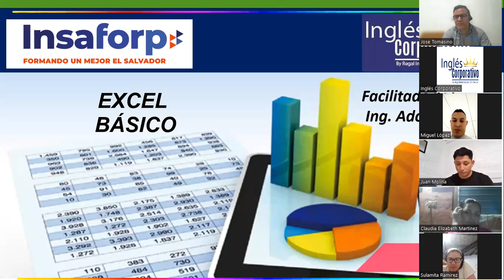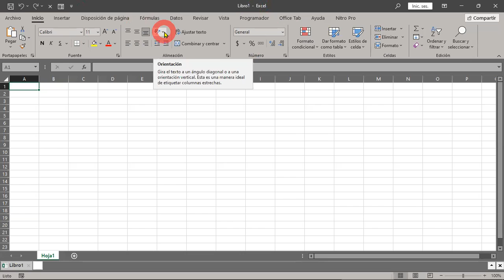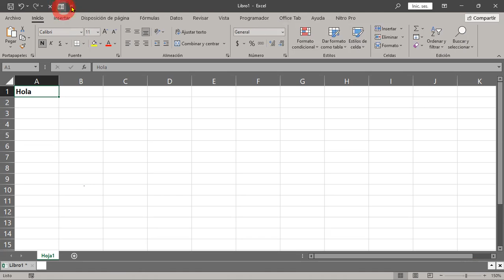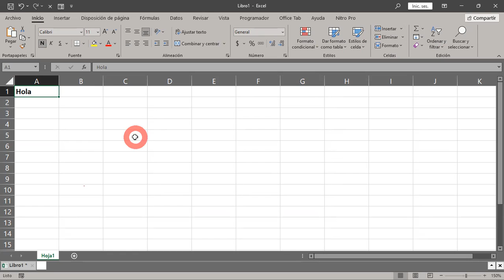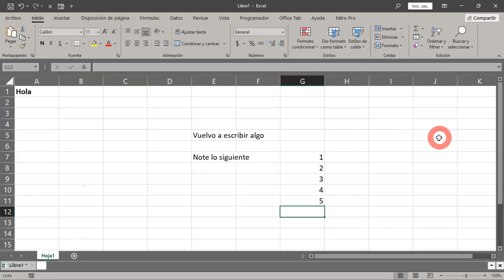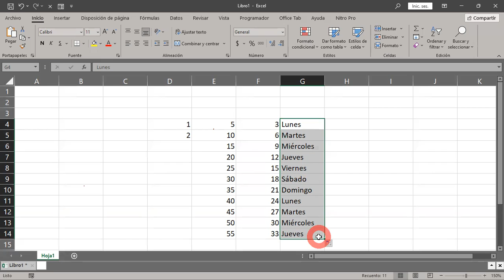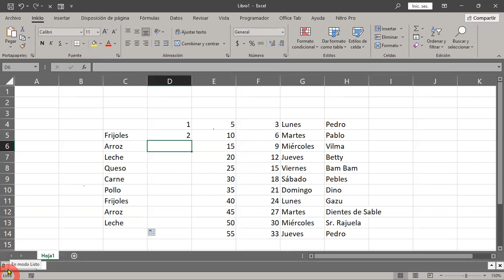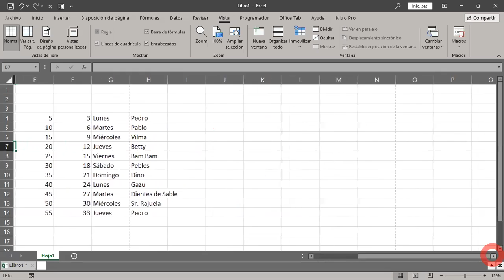SESION 02 31-10-2023 EXB-02-9-10-PM-11-2023-CABRERA-Partes de la Pantalla